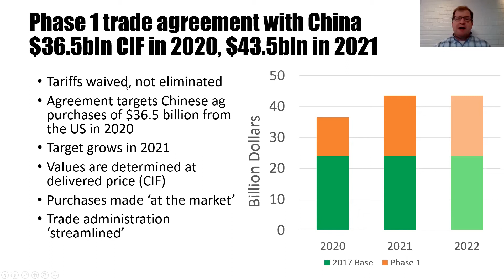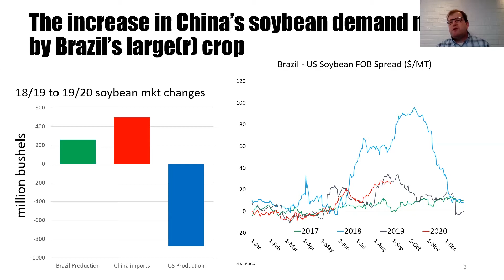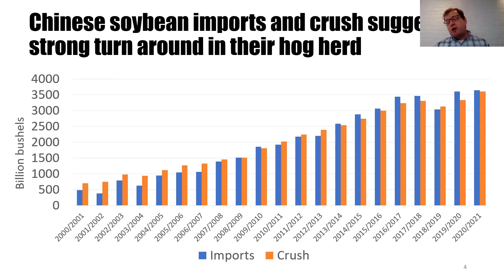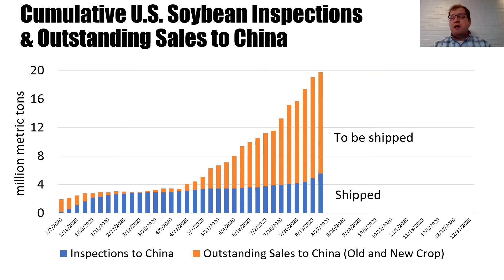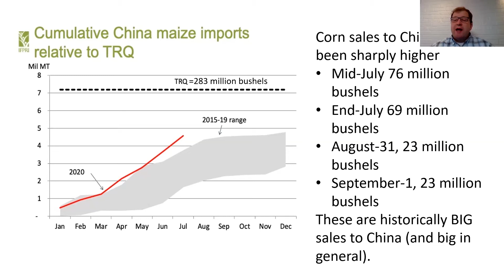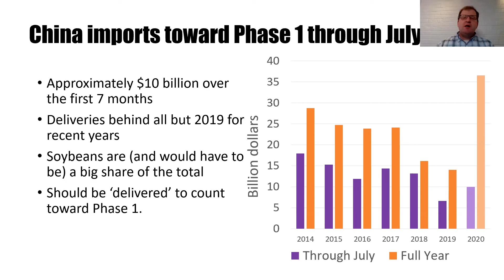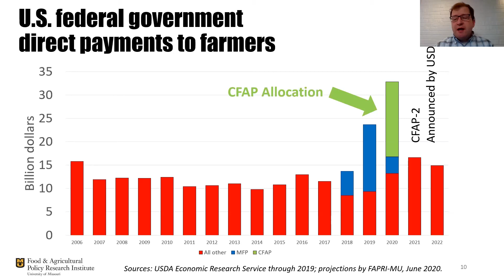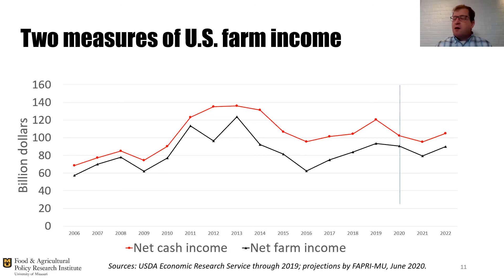Trade and Farm Policy - Seth Meyer